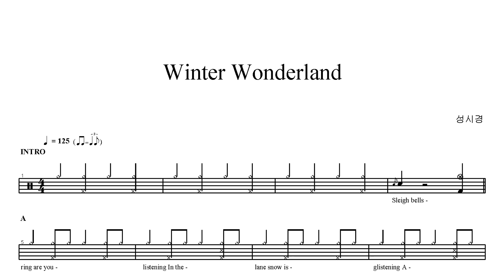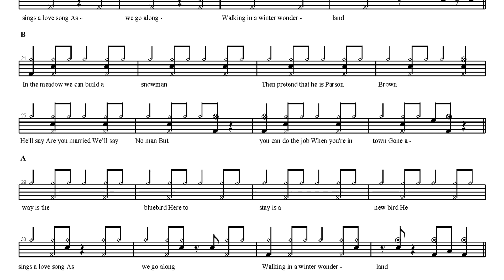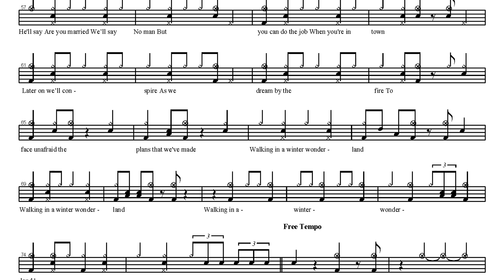성시경-Winter Wonderland | Drum Score, Drum Sheet Music